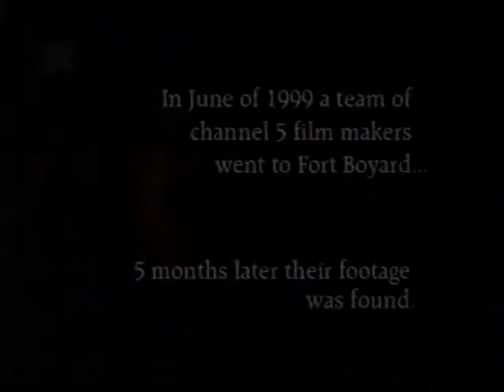FB UK 1999 - found footage style trailer